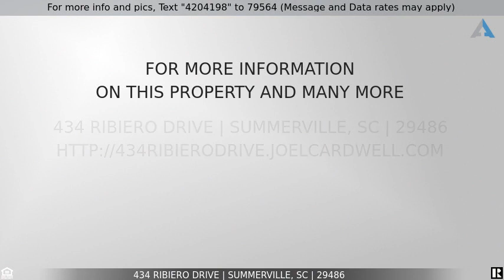Priced at $2,400 - 434 Ribiero Drive, Summerville, SC 29486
This spacious two story floor plan features four bedrooms, two and a half baths, spacious living area with fireplace, and an open concept first floor.  Large kitchen featuring stainless steel appliances ,island, and pantry.  Second floor has a loft area great for a home office or home schooling.  The master suite won't disappoint with a cozy seating area, walk-in closet and bathroom.  Enjoy first class neighborhood amenities including resort style pool, playground, indoor pickleball court, bocce ball court, gas fire pit, and boat launch.  Bonus: Move In by 4/1 and receive a YMCA Family Membership for 6 months. Pets are allowed, $30 monthly fee, $500 refundable deposit and $500 non refundable. Up to two, not to weigh over 100 pounds and no aggressive breeds.